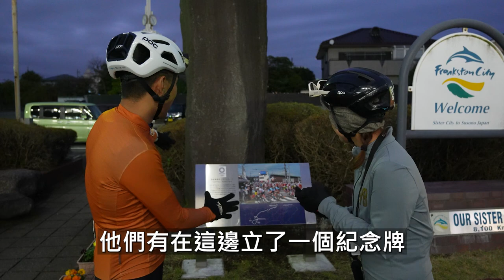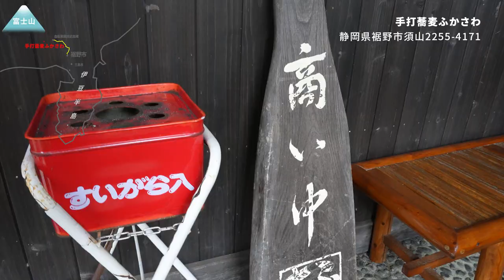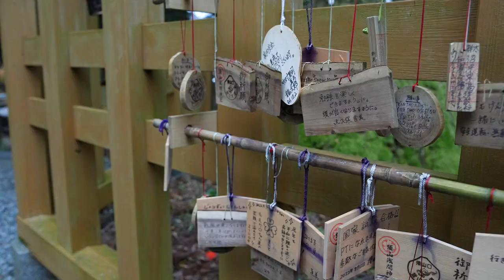【生命中必去一次的旅程】騎著單車去富士山，探索這座山的美與秘密！還有一道只有在地人才吃的美食等著我！【哲睿Jerry】 ft. @LindaLovesCycling Go Nippon!! EP12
手打蕎麦ふかさわ
静岡県裾野市須山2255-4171

須山浅間神社
静岡県裾野市須山722

2020奧林匹克自転車競技記念碑
410-1231 静岡県裾野市須山

器材：
Sony A74
Sony A7S2
DJI Mini 3 PRO
GOPRO HERO10